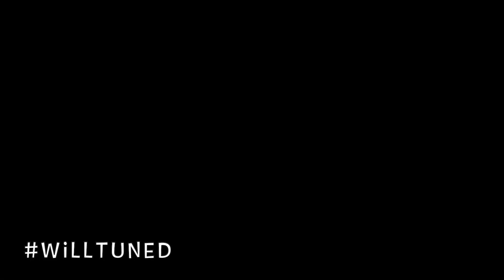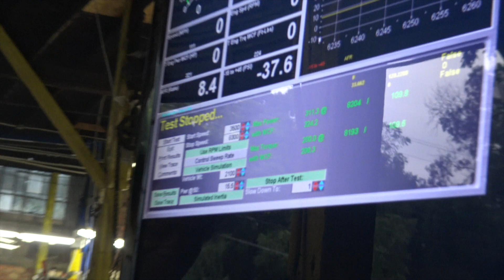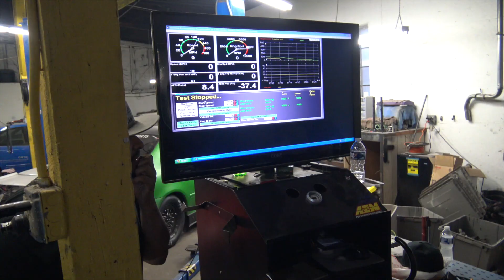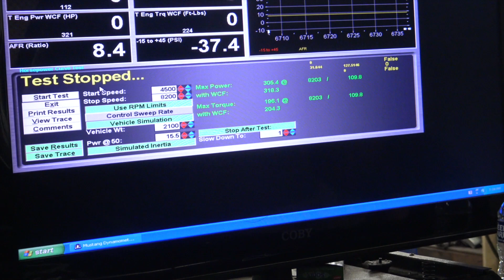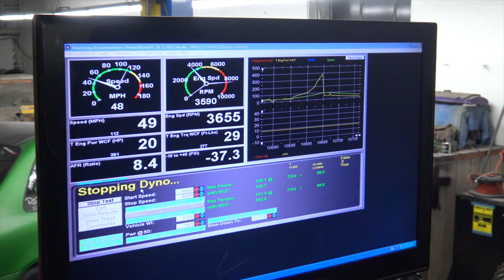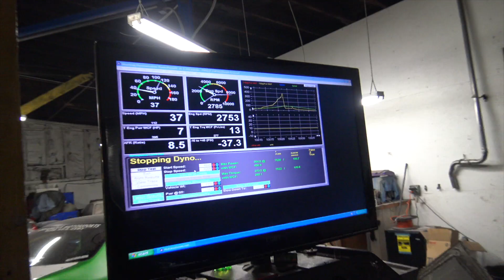CSS JDM B16 Turbo Civic Si Hits the Dyno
Tune in and turn up the volume; Tonights @Infamous_dohctorhenson's EM1 Civic Si hits the Dyno

Full list of mods within the video

To Schedule Dyno tuning services DM ME or Contact Infamous Motorsports on Facebook.